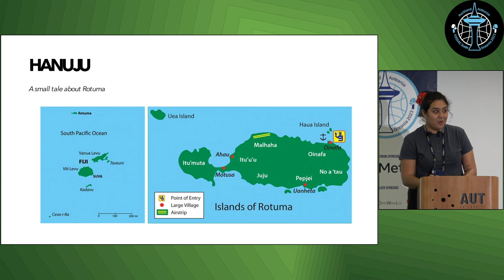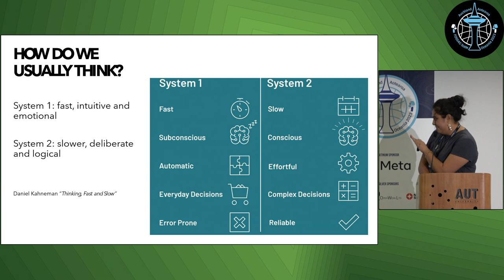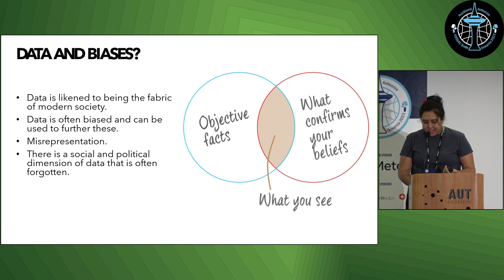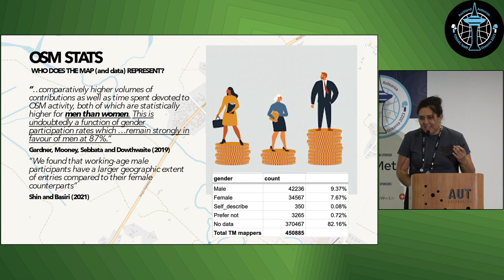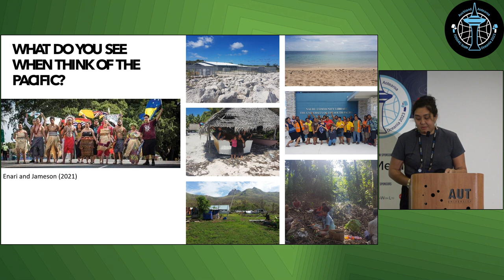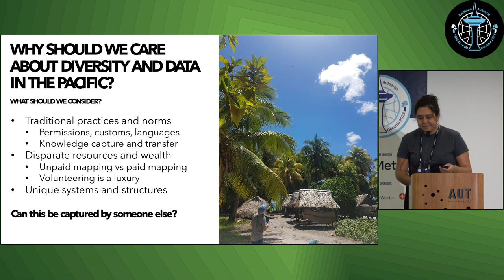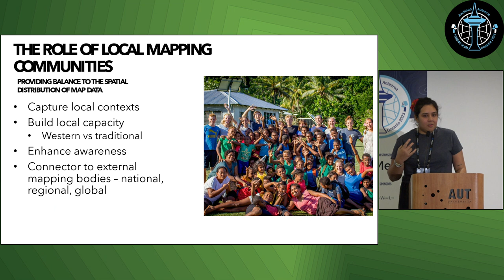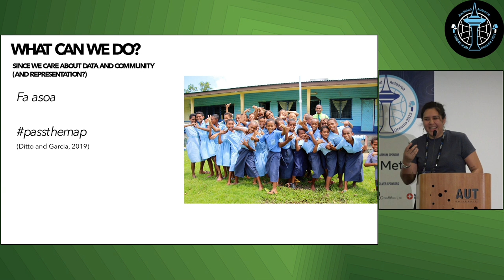Carrol Chan: Do you see what I see? Building = yes and other defaults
Drawing inspiration from Edafe Onerhime's insightful talk, we aim to expand the conversation and deepen our understanding of how our assumptions shape the OSM ecosystem, the mapping communities in the Pacific and examples of current practices.

The term ""building=yes and other defaults"" pertains to the data we add as features in OSM as well as the various contributors who map these features and/or share the same characteristics. Our communities, projects, and guidelines often reflect a limited set of characteristics, therefore introducing limitations and biases into the data. This is particularly important across a region of more than 30,000 islands, exhibiting variances in socio-economic, political and cultural statuses and differing practices of ‘community’.

This talk will explore these default aspects and common assumptions using the the OSM ecosystem, as a primary example. It is not meant to assign blame or induce guilt but to encourage awareness & inclusive discussions within a safe space.

The talk is aimed to understand (and take action) on how our unseen biases affect data and the progression of the mapping community including OSM. Strategies for addressing biases, enhancing data quality, and cultivating a more inclusive and equitable community, will also be addressed.